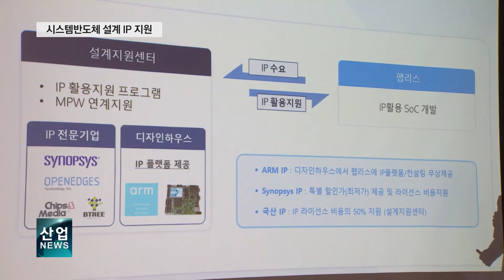반도체 IP 활용 프로그램 가동…국내 팹리스에 혜택 준다 | 경제뉴스 한 스푼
정부가 종합 반도체 강국으로 도약하기 위해
우리의 강점인 파운드리에 투자를 확대하고
반도체 IP프로그램을 활용해 국내 팹리스를 지원하기로 했습니다.

그 현장 지금 경제뉴스 한 스푼에서 확인하세요~